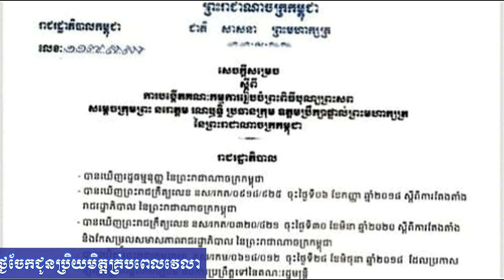ព្រះសព សម្តេចក្រុមព្រះនឹងយាងដង្ហែ មកកម្ពុជានៅថ្ងៃទី៥ ខែធ្នូតាមយន្តហោះពិសេស ពីប្រទេសបារាំង